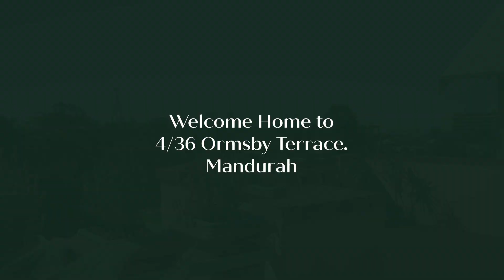4/36 Ormsby Terrace, Mandurah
Lewis Quayle is proud to present 4/36 Ormsby Terrace, Mandurah, a three-level home, this property offers a serene view of Keith Holmes Reserve and the Mandurah Ocean Marina, situated near Mandurah's lively entertainment hub. The residence features a tasteful Tuscan-inspired design, with terracotta-style floor tiling, light walls, white cabinetry, and ample use of timber, evoking the ambiance of an Italian villa.

Upon arrival, a remarkable front entry welcomes you, leading to a dedicated entrance foyer with a beautiful Jarrah/timber staircase ascending to the upper levels. The ground floor encompasses an open plan kitchen, living, and dining area. A sliding door from the dining area opens to a charming fenced courtyard, providing direct access to Keith Holmes Reserve and the Mandurah Ocean Marina.

The kitchen is well-appointed with a wall oven, gas cooktop, and dishwasher, offering convenience for meal preparation. The ground floor layout also includes a queen-sized bedroom, a bathroom with a shower and vanity unit, and a separate toilet accessed through the laundry.

Moving to the first floor, a spacious lounge room awaits, with extensive glass usage to maximise the scenic outlook. Double doors from the lounge lead to the master bedroom, complete with a robe and a semi-ensuite bathroom featuring a deep oval bath and twin basins. Sliding doors from both the lounge and master bedroom open to a terrace overlooking the reserve and marina. The first floor also houses a third bedroom with a robe and a separate powder room.

On the top level, a loft serves as a versatile third living area, ideal for a studio or home office. This space leads to a large north-west facing decked terrace, creating a Tuscan-inspired retreat. Enjoy sunsets in solitude or entertain guests while taking in views over the reserve towards the marina.

Additional features include:

- Three levels with a view of Mandurah's Marina Precinct
- Tuscan-inspired design and interior decor
- Striking front entry and dedicated entrance foyer with Jarrah/timber staircase
- Direct access to Keith Holmes reserve and the Mandurah Ocean Marina
- Well-equipped kitchen with wall oven, gas cooktop, and dishwasher
- Master bedroom with terrace access featuring views
- Open loft with access to a large north-west facing decked terrace
- High ceilings, jarrah skirting boards, split system air-conditioning
- Carport, storeroom, and one additional allocated secure parking
- Gated complex in the heart of Mandurah Ocean Marina

To explore this remarkable property contact Lewis Quayle today on 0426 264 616 to arrange your private inspection.